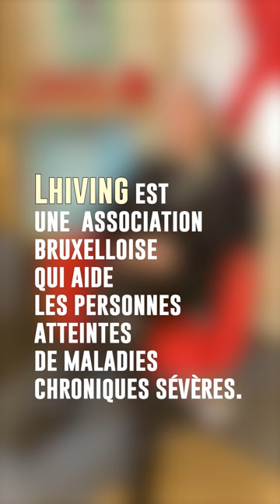TÉMOIGNAGE : Pascal vit avec le VIH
Pascal nous raconte comment il a dû faire face aux réactions de son entourage.